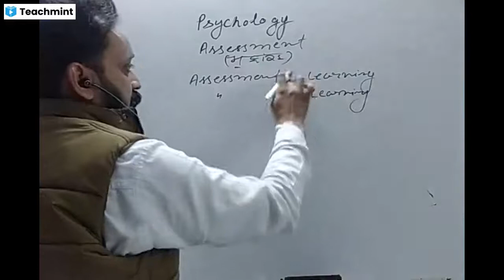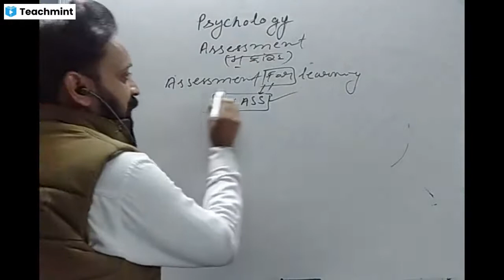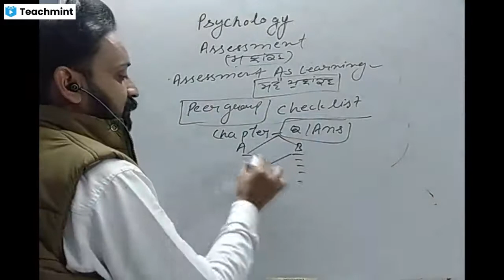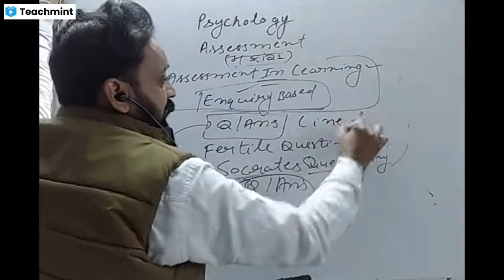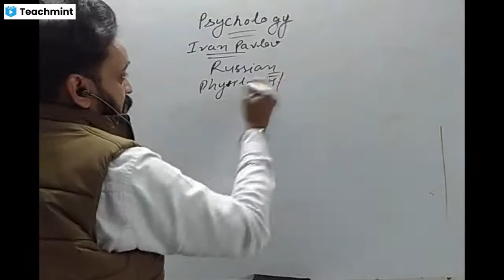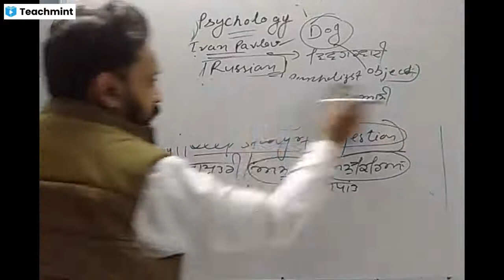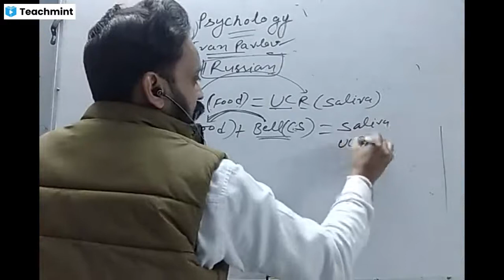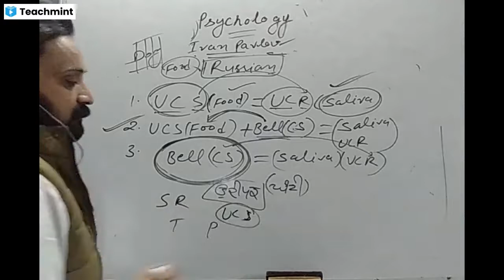Next Part of Assessment and Ivan Pavlov Theory